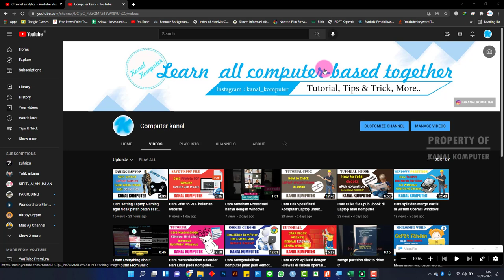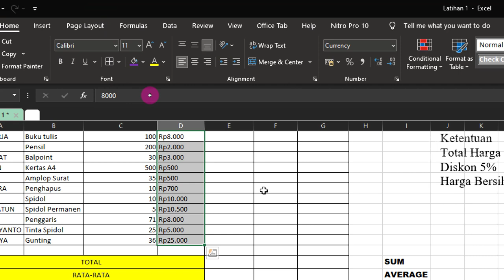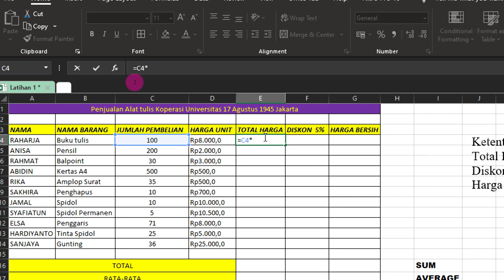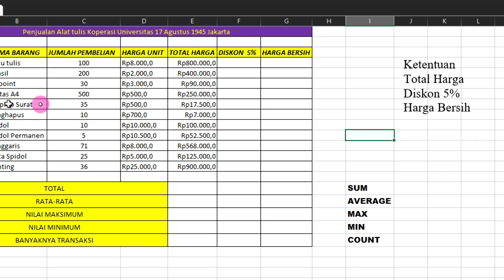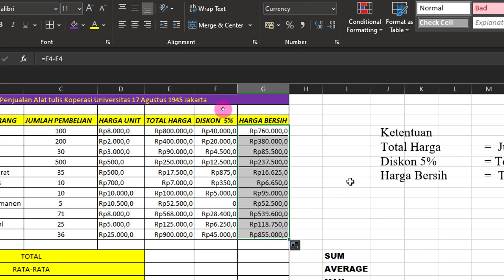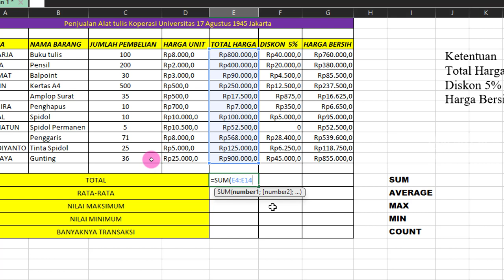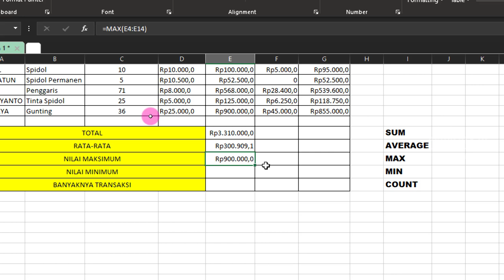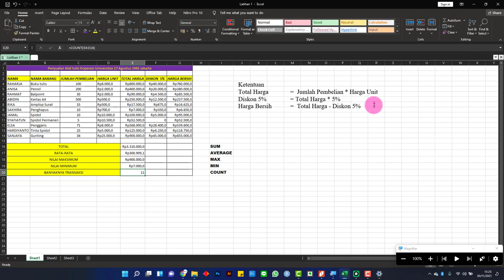Operasi hitung dan rumus pada Microsoft excel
Microsoft Excel
Rumus Operasi hitung : Fungsi SUM, AVERAGE, MAX, MIN, Dan COUNT
Tabel latihan :
1. Total harga
3. Harga bersih
4. Total
5. Rata - rata
6. Nilai maksimum
7. Nilai Minimum
8. Banyaknya Transaksi

Terima Kasih..